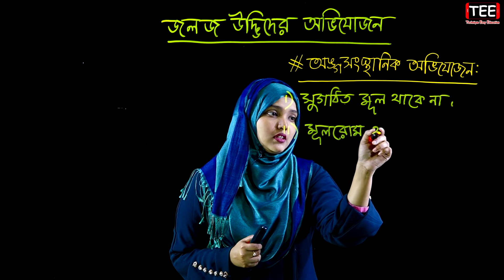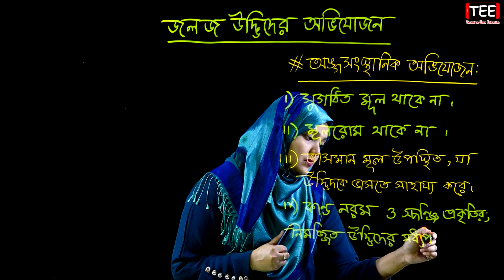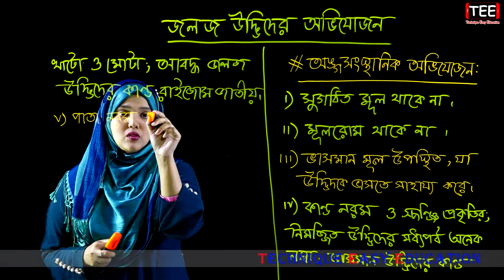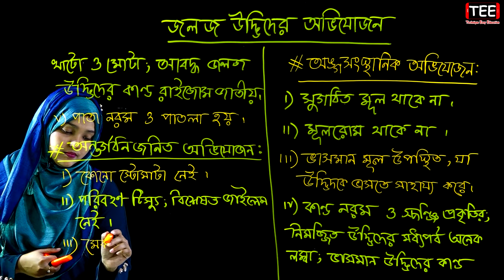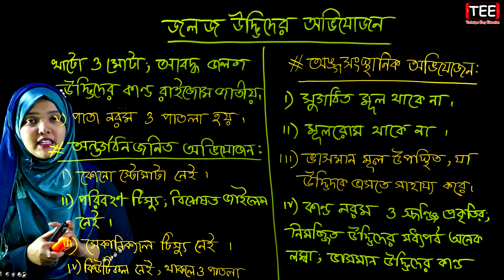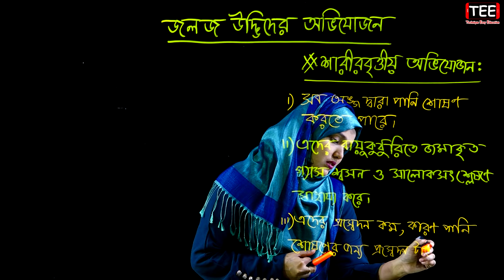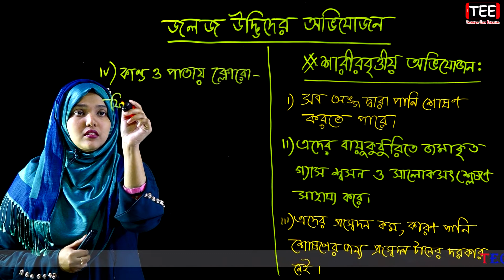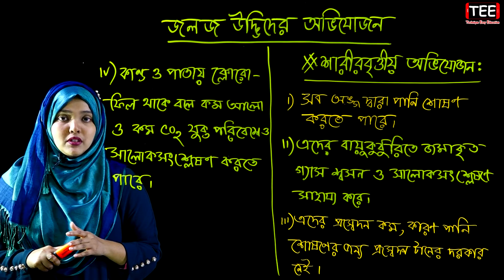জলজ উদ্ভিদের অভিযোজন || পর্ব-৭ || জীবের পরিবেশ বিস্তার ও সংরক্ষণ || HSC Biology 1st Paper Chapter 12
জলজ উদ্ভিদের অভিযোজন